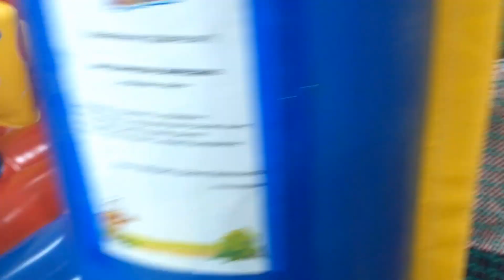🎠 СОФИ играет на самой Красочной Игровой площадке, Веселимся под Детские песенки с МАШЕЙ И МЕДВЕДЕМ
Софи играет в детском развлекательном центре с Машей и Медведем. Они катаются на каруселях и с горки, прыгают на батуте, строят домик из огромных кубиков, играют в бассейне с цветными шарами и учат цвета.
Masha and the Bear Indoor Playground Family Fun Play Area For Kids Learn Colors with Balls.

ВЕСЕЛЫЕ ИГРЫ В ВОДЕ в бассейне аквапарке и ванне  FUNNY GAMES IN THE WATER in the pool, water park and bath